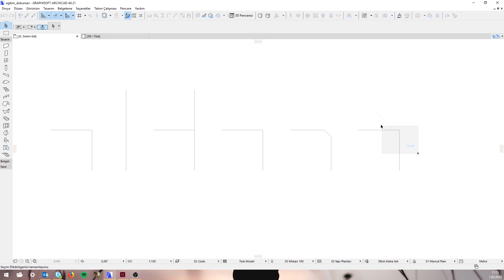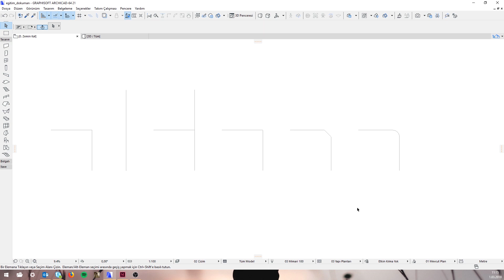ARCHICAD - Çıkart Ayır Hizala Pahla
2 boyutlu çizimlerde alışık olduğumuz komutları duvarda, döşemede ve çok sayıda araçta yapabiliyor olmak güzel. Bu videoda biz çizgi üzerinden gösterdik ama siz diğer araçları denemeyi de ihmal etmeyin.

BIMSOFT, GRAPHISOFT'un Yetkili Türkiye Distribütörüdür